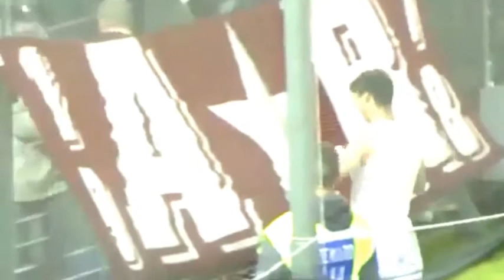MATTEO POLITANO "THE BEST"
POLI POLI POLIGOL!